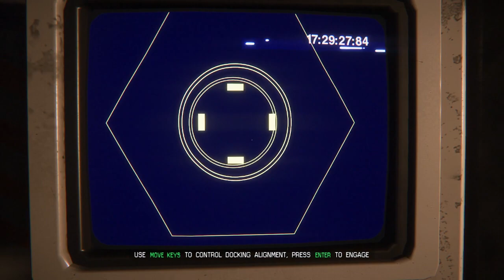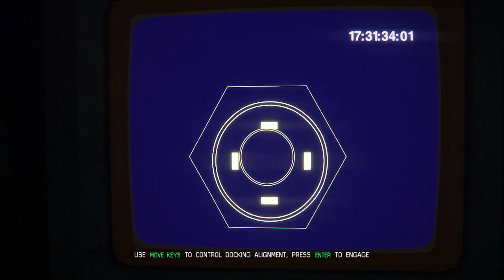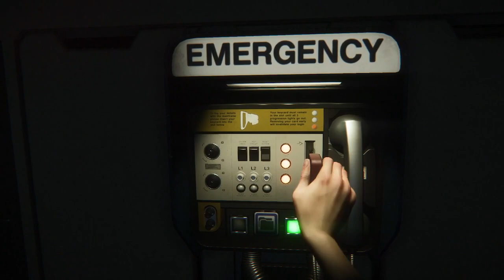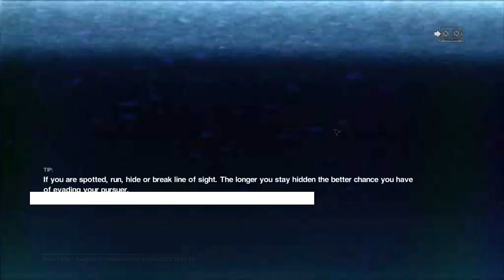Check. I'm going outside. | Alien Isolation - Transmission 13 Side B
Set fifteen years after her mother's disappearance, Amanda Ripley is given the opportunity to recover the black box from her mother's lost ship, the Nostromo from the Sevastopol Station. However, things don't go as planed, looks like the Torrens crew isn't the only unwelcomed guest on this space station.